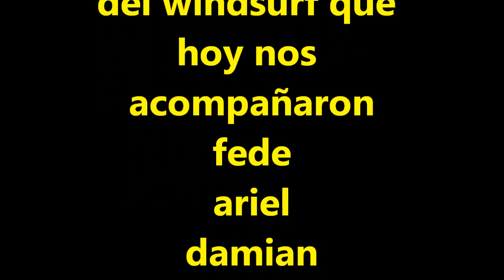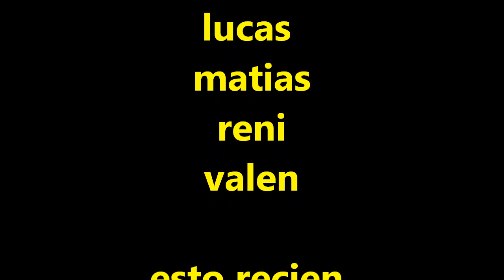primer sudeste!!!!!!!!!!!!!!! en mi rio querido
amigos del windsurf